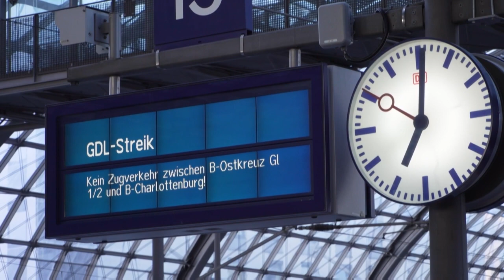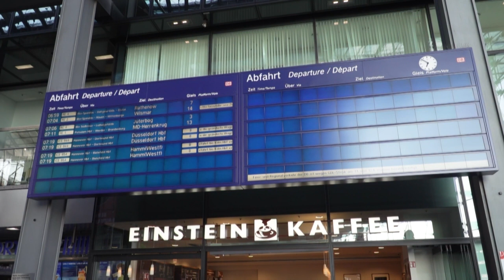GDL-Chef bekräftigt hohe Streikbereitschaft der Lokführer | AFP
Der Chef der Gewerkschaft Deutscher Lokomotivführer (GDL), Claus Weselsky, hat im Tarifstreit mit der Deutschen Bahn (DB) die hohe Streikbereitschaft der Gewerkschaftsmitglieder bekräftigt. Bei einer Protestaktion der GDL in Berlin versammelten sich einige dutzend Mitglieder.